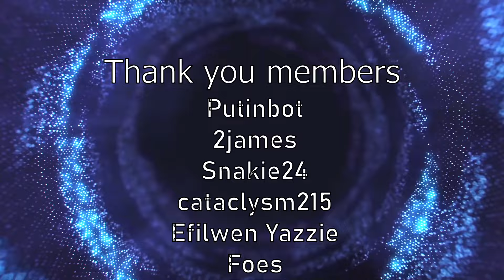Im starting to lose count on the L's | Marvel Contest of Champions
$Rizzothelegend